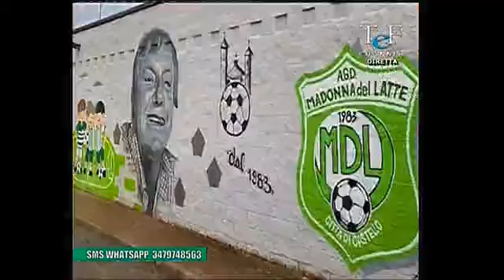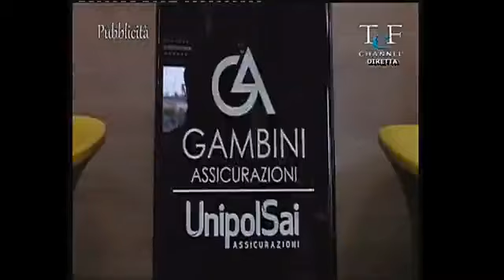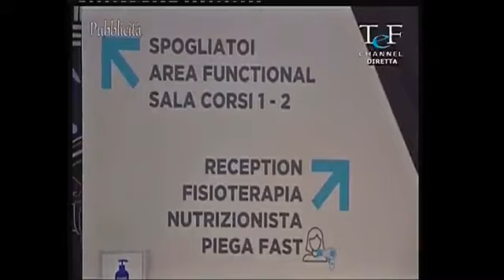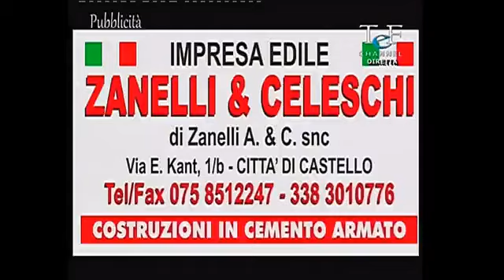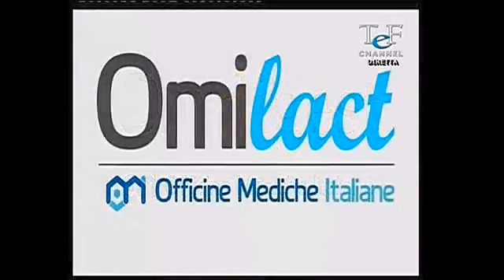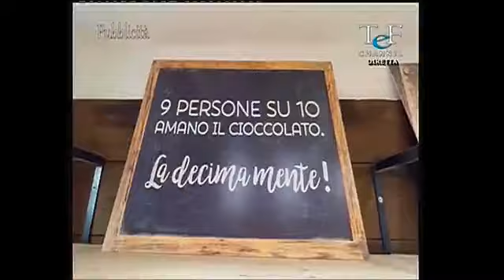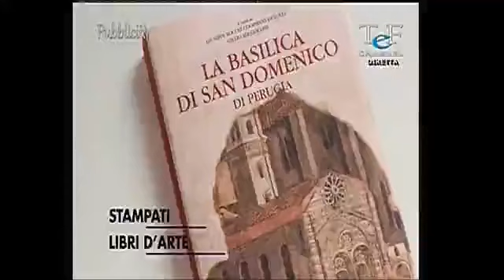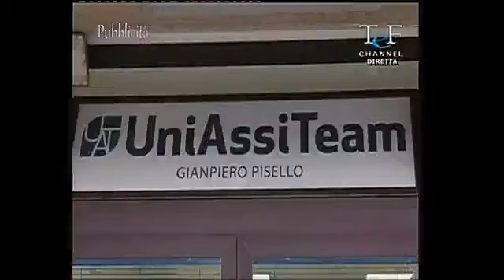SPECIALE DILETTANTI CON BISCARINI, DE MARCO E MAZZONI 25 settembre 2022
Puntata di Speciale Dilettanti con focus sui portieri. Tutti i gol di serie D, Eccellenza e Promozione delle gare del fine settimana in diretta, a partire dalle ore 19,30, domenica 25 settembre, sul canale 12 Tef Channel, sulle pagine Facebook Tef Channel e Eccellenzacalcio e sul canale youtube Tef Channel.
Ospiti in studio, con Nicola Agostini, tre fra i migliori portieri dell'Eccellenza: Michele Biscarini del Pontevalleceppi, Juri De Marco del San Sisto e Elia Mazzoni della Narnese.
Per interagire in diretta Sms e Whatsapp al 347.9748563.
Le tre umbre di serie D scenderanno in campo martedì e mercoledì per il posticipo voluto dal Dipartimento Interregionale per lo svolgimento delle elezioni.
Di seguito i 14 servizi che verranno mandati in onda.

ECCELLENZA - 4° GIORNATA
Atletico Bmg-Cast. Lago
Cannara-Ellera
Lama-Branca
Narnese-Pontevalleceppi
Ol. Thyrus-V.A. Sansepolcro
Pontevecchio-C4
S. Sisto-Foligno
Ventinella-Nestor

PROMOZIONE GIRONE A - 3° GIORNATA
Castel del Piano-Fc Castello
Grifo Sigillo-Piccione
Mantignana M.M.-Padule
Pierantonio-Gualdo Cas.
Pietralunghese-Montone

PROMOZIONE GIRONE B - 3° GIORNATA
Todi-Terni Fc